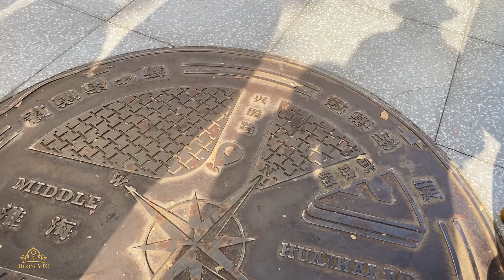From Paris to Shanghai: Walking Through Wukang Road/ Shanghai Walking tour /4K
I always wish that all of you who watching my videos will always encounter the best things in life.

Hi Guys ! Join me on another Shanghai Walking tour , Today we ‘ll walk discovery Wukang Building and Wukang Road Shanghai , China !

✅ Location: Wukang Road , Huaihai Road
✅Filmed: December 7, 2023
✅Temperature : 13 ℃
✅Weather: Sunny ☀️

+)Wukang Building, located in Shanghai, is a historic architectural gem that showcases the city’s rich heritage. Built in the 1920s, this iconic structure is a perfect blend of Western and Chinese architectural styles, reflecting the influence of the time. With its elegant facade, intricate detailing, and unique charm, Wukang Building stands as a testament to Shanghai’s vibrant past. Join us on a captivating journey as we explore the history, significance, and hidden stories behind this remarkable building, making it a must-visit destination for locals and tourists alike.
+) Wukang Road, situated in the former French Concession area of Shanghai, is a captivating street that exudes a nostalgic charm. Lined with beautiful trees and historic buildings, this boulevard is a treasure trove of architectural wonders, including the iconic Wukang Building. As we stroll along this picturesque road, we’ll discover its rich history, cultural significance, and the vibrant community that thrives here. Join us on a delightful journey as we uncover the hidden gems, trendy cafes, boutiques, and the unique atmosphere that make Wukang Road a must-visit destination for anyone seeking to experience the authentic essence of Shanghai.

I hope you enjoy walking with me , The video will be uploaded 2 time or 3 time in Week , Let me know location and street in Shanghai now you want to see .

Extremely grateful to everyone who watched all my videos. Thanks you so much 🙏❤️
©️Copy right by Huongvtc walker 👉🏻Do not Reup